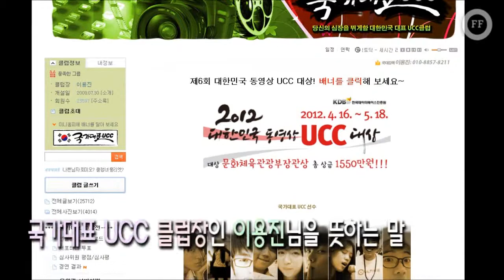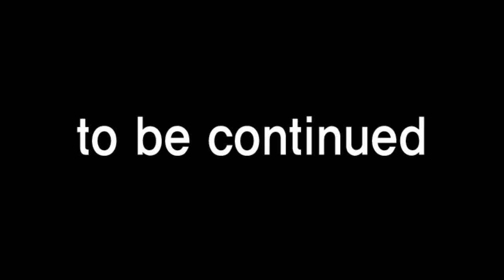[ OFF UCC ] 007. 흔한 거짓말 (2편)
영상인의 기본은 '솔직함'이다! 그들은 과연 얼마나 솔직할 것인가? 거짓말 탐지기를 통해 알아보자!